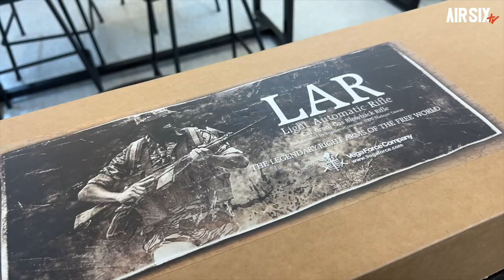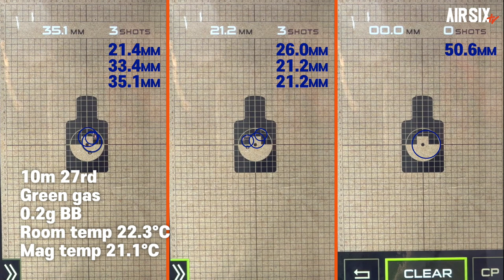VFC가 각잡고 만든 파이팅 넘치는 신제품 / 'LAR'이라 쓰고 'FAL'이라 읽는 VFC FAL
이번 영상은 VFC에서 출시한 완전한 신제품인 LAR입니다.
FAL이 아니라 왜 LAR이냐구요? 영상을 보시죠~

▼제품구매는 어디서 하셔도 상관없지만 저희도 판매하고있어요~
 네이버에서 테그아트 검색해주세요~
저희는 사용시 풀릴 수 있는 나사에 록타이트를 도포하여 풀림방지 처리를 하고 판매하고있습니다.

▼타임스탬프▼
00:00 INTRO
00:27 FAL 소개
01:13 외형
02:13 분해 및 구조
03:38 성능확인
04:49 익스트림 슈팅
05:50 엔지니어 스캔
07:08 게이머 스캔
08:19 맺음말